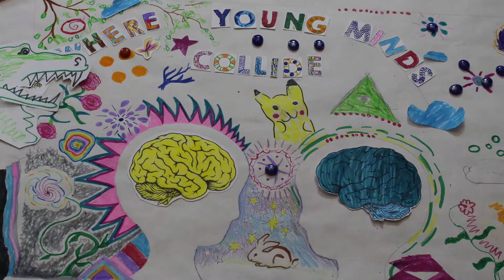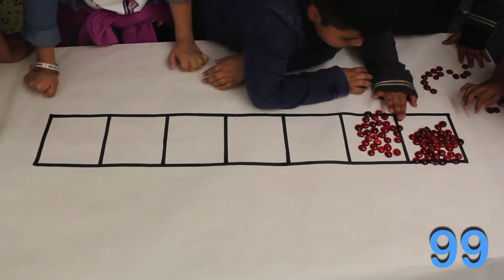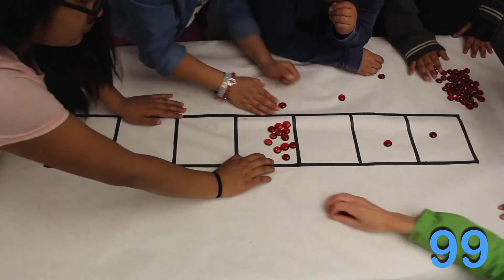Máquinas de 1 ← 2